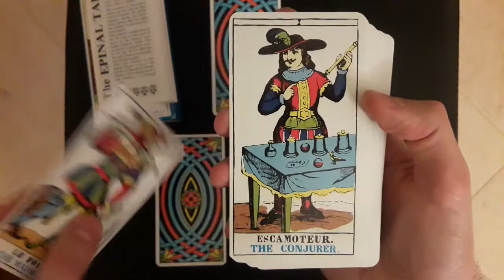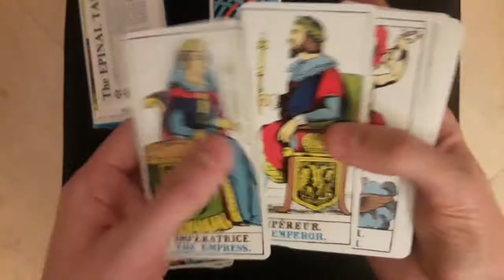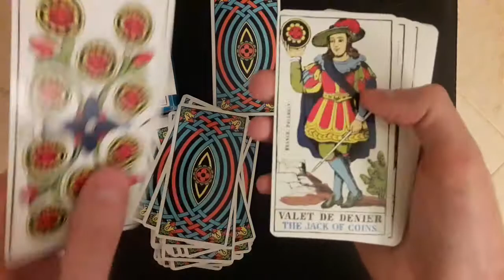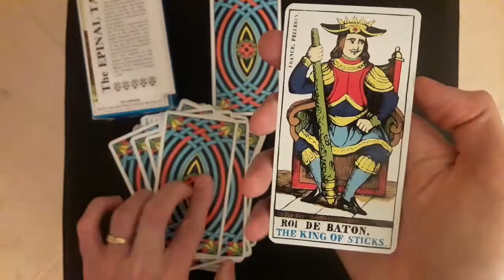Tarot d'Épinal - Grimaud